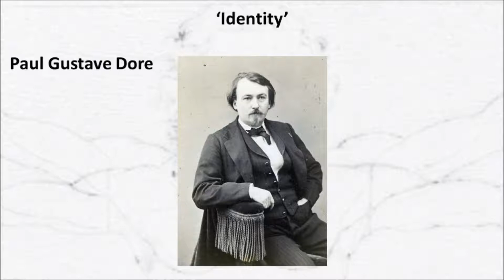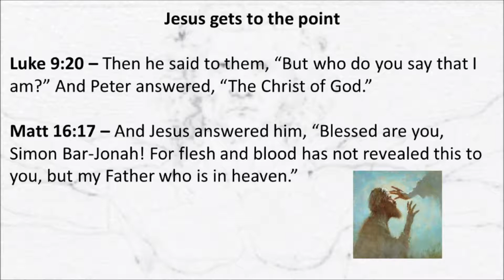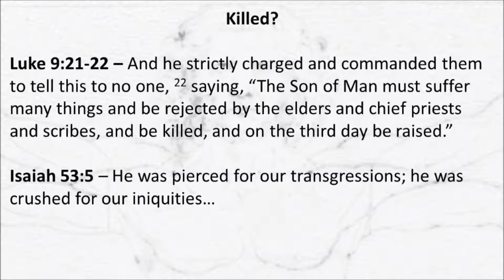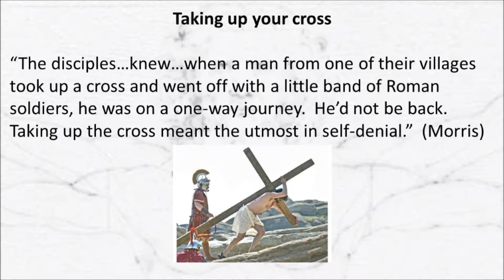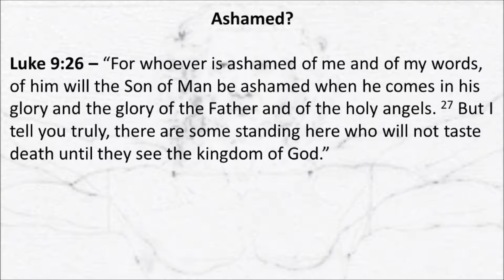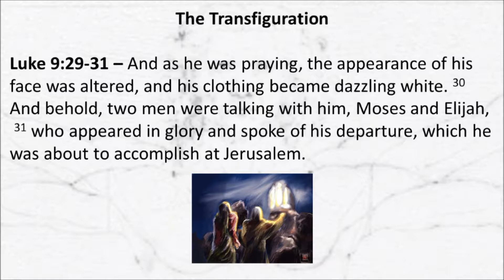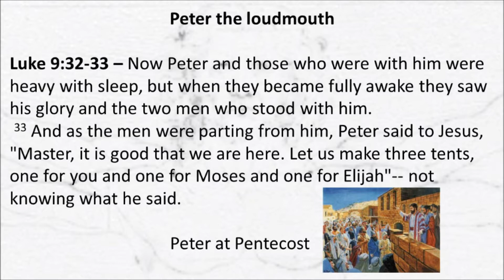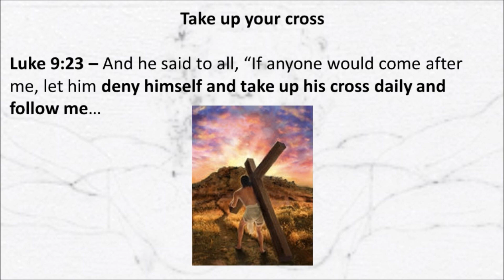Luke Part 28 - 'Show Me The Real Messiah' - Luke 9:18-36 - Dave Carr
Sermon preached on 01 Oct 2017